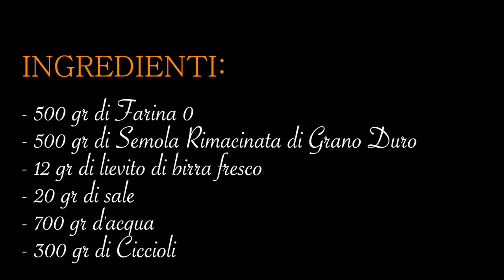Pane e Ciccioli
INGREDIENTI:
- 500 gr di Farina 0
- 500 gr di Semola Rimacinata di Grano Duro
- 12 gr di lievito di birra fresco
- 20 gr di sale
- 700 gr d'acqua
- 300 gr di Ciccioli